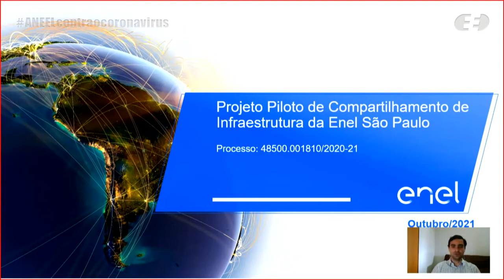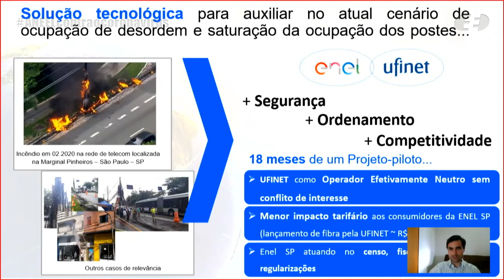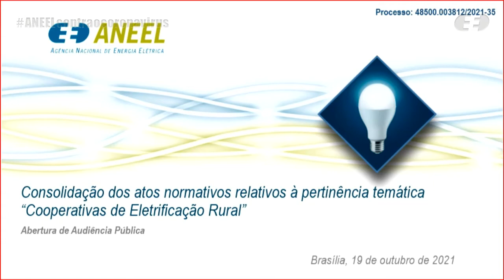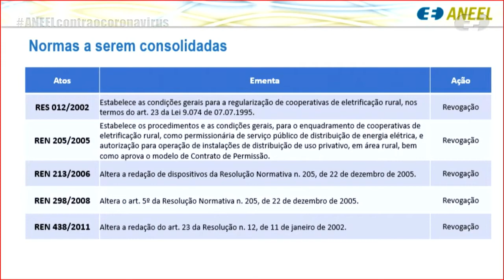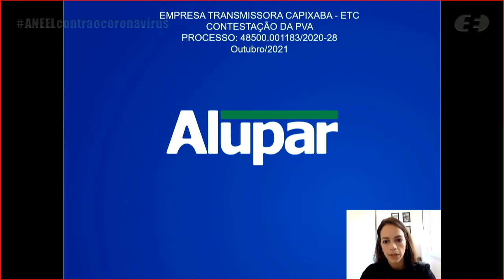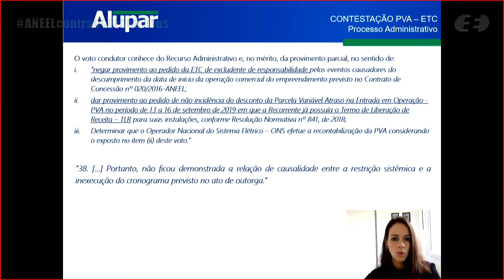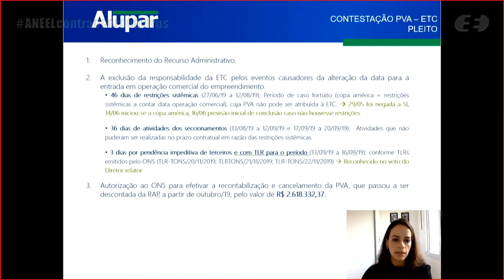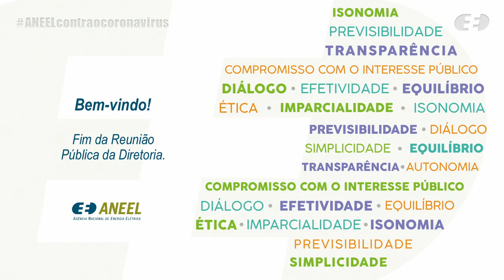39ª Reunião Pública Ordinária ANEEL – 19/10/2021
A 39ª Reunião Pública Ordinária da Diretoria da ANEEL em 2021 foi realizada, de forma virtual, no dia 19/10/2021. A pauta da reunião foi composta de 25 itens, sendo que os itens 11 a 25 foram deliberados em bloco. Foram retirados de pauta os itens 1, 2, 3, 4, 5, 12 (após sustentação oral), 13, 19 e 22. O item 12 foi destacado do bloco para discussão durante a reunião. A pauta completa e a ata da reunião podem ser conferidas no sítio da Agência, (ou no menu "A ANEEL" e, posteriormente, "Reuniões Públicas da Diretoria").

Veja a segunda parte da reunião em:

00:00:22 Abertura da Reunião Pública e informes gerais

00:03:53 Aprovação da Ata da 38ª Reunião Pública Ordinária da Diretoria da ANEEL em 2021

00:04:15 Anúncio dos itens da Reunião Pública e itens deliberados em bloco. Acesse a descrição completa em

00:06:45 Item 6. Processo: 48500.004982/2020-56 Assunto: Recurso Administrativo interposto pela Roraima Energia S.A. em face do Despacho nº 2.888/2020, emitido pela Superintendência de Gestão Tarifária – SGT, que fixou o Fator de Corte de Perdas Regulatórias (fc) a ser considerado no cálculo dos reembolsos mensais da Conta de Consumo de Combustíveis no ano de 2021. Diretor(a)-Relator(a): Efrain Pereira da Cruz.

00:51:28 Item 8. Processo: 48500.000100/2009-78 Assunto: Revogação, a pedido, da autorização para explorar a Usina Termelétrica – UTE Brasil Bio Fuels, outorgada à Brasil Bio Fuels S.A. – BBF, localizada no município de São João da Baliza, estado de Roraima. Diretor(a)-Relator(a): Efrain Pereira da Cruz.

01:07:11 Item 9. Processo: 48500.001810/2020-21 Assunto: Projeto piloto proposto pela Enel Distribuição São Paulo para teste de solução tecnológica visando estudar mecanismo de auxílio na regularização do atual cenário de desordem e saturação da ocupação dos postes e com vistas à modicidade tarifária. Diretor(a)-Relator(a): Efrain Pereira da Cruz.

01:38:45 Item 10. Processo: 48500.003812/2021-35 Assunto: Consolidação dos atos normativos relativos à pertinência temática “Cooperativas de Eletrificação Rural”. Diretor(a)-Relator(a): Hélvio Neves Guerra.

01:53:31 Item 12. Processo: 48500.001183/2020-28 Assunto: Recurso Administrativo interposto pela Empresa Transmissora Capixaba S.A. em face do Despacho nº 1.486/2020, emitido pela Superintendência de Concessões, Permissões e Autorizações de Transmissão e Distribuição – SCT, que negou provimento ao requerimento para exclusão da responsabilidade pelos eventos causadores da alteração da data para a entrada em operação comercial dos empreendimentos sob responsabilidade da Recorrente. Diretor(a)-Relator(a): Efrain Pereira da Cruz.

02:05:38 Item 7. Processo: 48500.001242/2021-49 Assunto: Pedido de Reconsideração, com pedido de medida cautelar, interposto pela Cooperativa de Geração Compartilhada – Cogecom e pela MFB Participações Ltda., em face do Despacho nº 933/2021, que negou provimento ao Requerimento Administrativo interposto pelas Requerentes com vistas à alocação de créditos de energia provenientes de geração compartilhada da Cogecom e CGH João do Passo nas unidades consumidoras localizadas na área de concessão da RGE Sul Distribuidora de Energia S.A. Diretor(a)-Relator(a): Elisa Bastos Silva. Diretor(a)-Relator(a) do Voto-Vista: Efrain Pereira da Cruz.